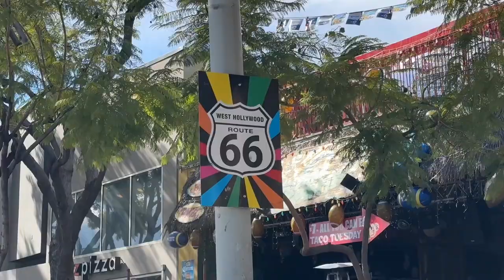FLYING TO LA WITH MY BIKE!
Did my bike survive the flight to LOS Angeles & TSA for once? How good is it being back cycling outside? Riding up Mandeville Canyon with Lucy and nearly getting blown away in Hollywood! Crazy wind and old haunts like the Viper Room, Route 66 and Santa Monica Pier, amazing!